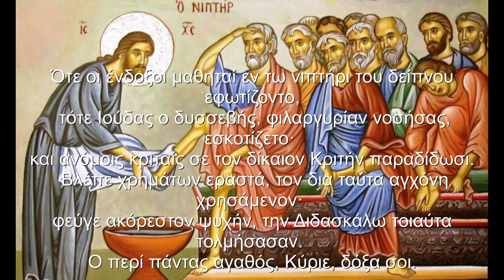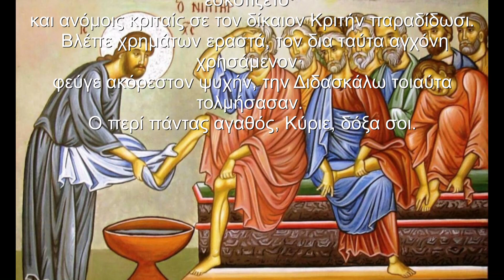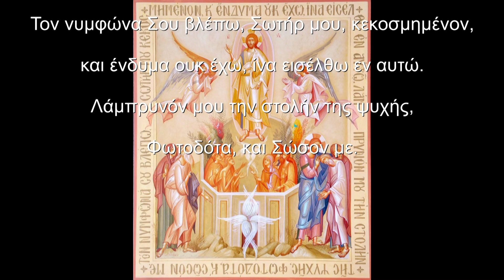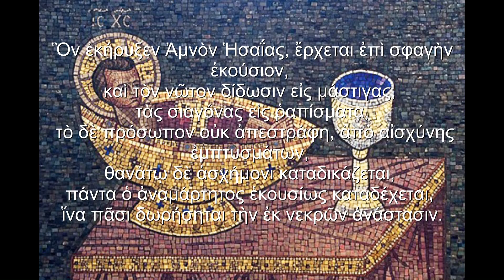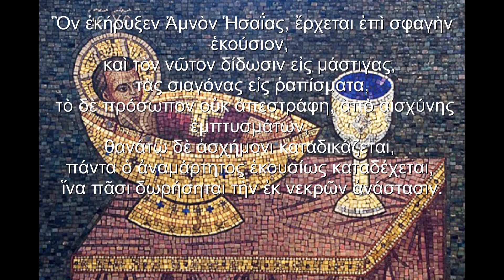dimitris minakakis.Megali Tetarti espéras – Akolouthia tou Niptiros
Μεγάλη Τετάρτη εσπέρας – Ακολουθία του Νιπτήρος
ΙΕΡΟΣ ΝΑΟΣ ΚΟΙΜΗΣΕΩΣ ΘΕΟΤΟΚΟΥ ΑΜΥΚΛΩΝ
ΨΑΛΛΕΙ Ο ΔΗΜΗΤΡΗΣ ΜΗΝΑΚΆΚΗΣ